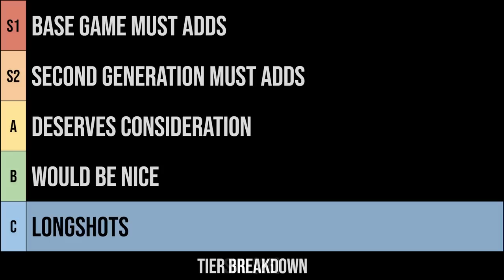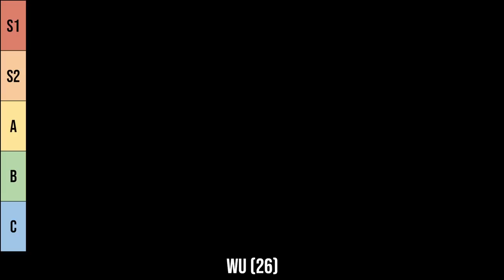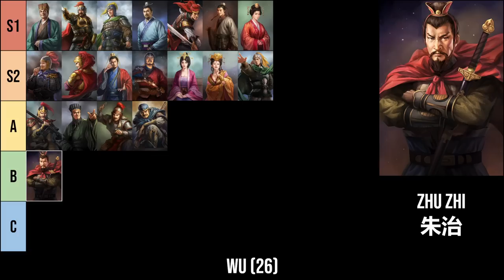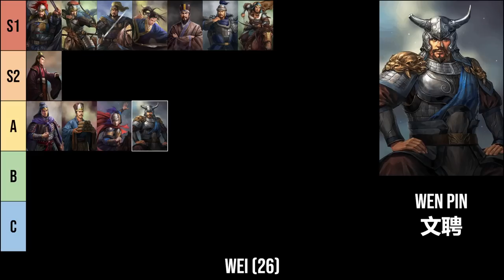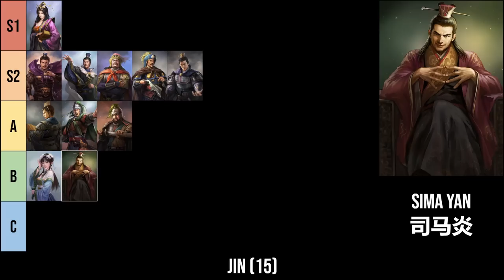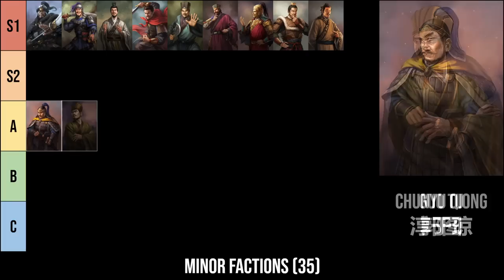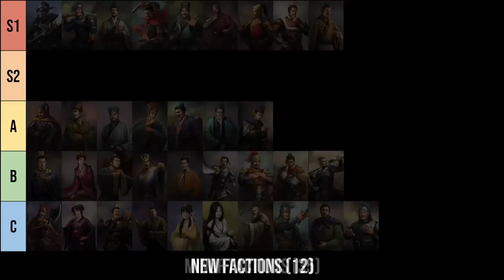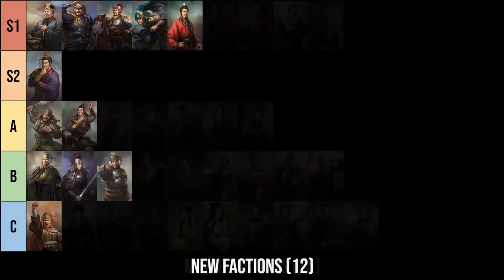Tier List of the Top 150 Character Who Needs Artworks In Total War Three Kingdoms 2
00:00 Intro
00:39 Factions Breakdown
01:15 Tiers Breakdown
01:48 Shu Characters (26)
09:46 Wu Characters (26)
17:08 Wei Characters (26)
27:10 Jin Characters (15)
32:49 Minor Faction Characters (35)
44:43 New Faction Characters (12)
48:25 Other Characters (10)
51:26 Outro